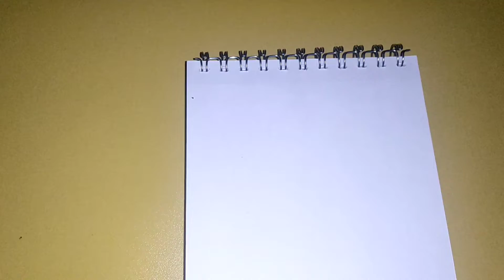How to draw satoru gojo wth charcoal pencil from jujutsukaisen || step by step|| Annu@artstudio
In this video I will show you how to draw satoru gojou from jujutsukaisen with charcoal pencil step by step if u follow this steps u can easily  draw a anime drawings and if u like this video please do, like, share, comment and subscribe to my channel for more videos...🙏🙏

Annu@artstudio